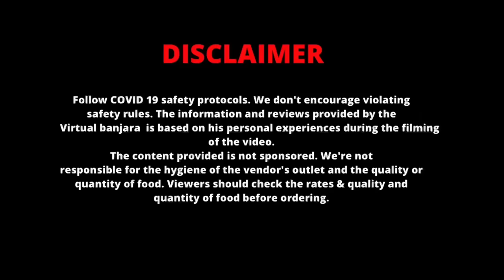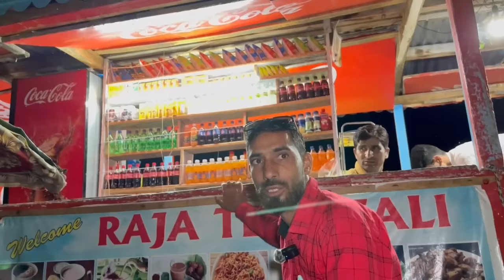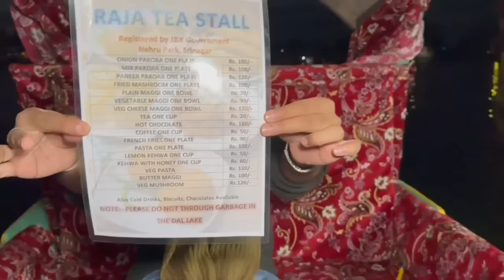ये झील नहीं पूरा का पूरा शहर है | Shikara, Houseboat, Local Food, Shopping | Kashmir Food Tour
KASHMIR SHIKARA & FOOD

Dal Lake Srinagar The Authentic place where you taste the Pure and authentic food of Kashmir￼ prepared on the local Kashmiri boat Shikara ￼, is being liked a lot by the people of all over the India ￼  these days, you too must go here and try it once.

Price
Shikara price for the tour - 3000 for 1 Shikara 4 people  allowed ￼

Jaipur backpackers travel vlog take